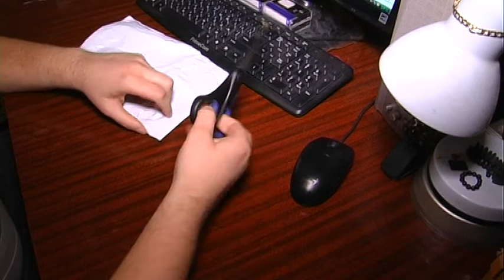отвертки c Aliexpress набор для ремонта телефонов